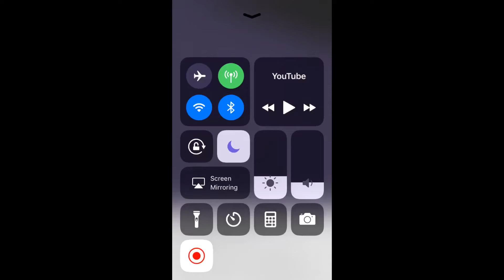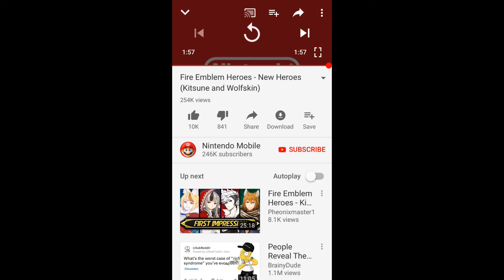reacting to new feh banner kitsune and wolfskin y would i want that?????????????????????????//??????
ill wait for edward and cotton and a good seeth and cotton